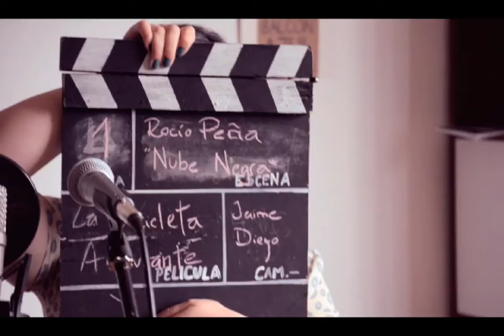LA BICICLETA- Rocío Peña - Nube Negra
Capitulo # 6 de La bicicleta Ambulante con la gran voz chilena Rocío Peña grabado desde la comodidad de su casa y patio.

Artista :
Rocío Peña

Tema :
Nube Negra

Tema#2 - Temporada #1 - Capitulo #6

Dirección:
Diego Aravena

Cámaras:
Diego Aravena
Jaime Silva

Sonido:
Javier Diaz Lopez ( Rec 32 Estudios )

by la bicicleta producciones 2013 ©